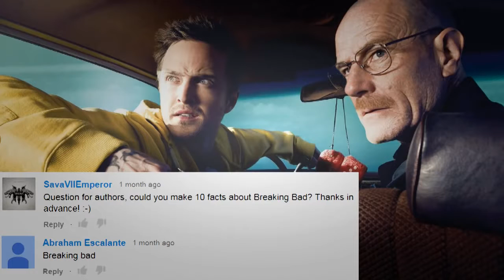Scare - Los 10 principales hechos acerca de romper mal